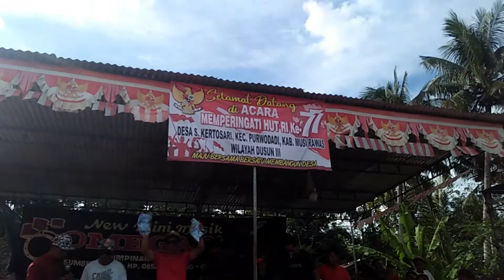heboh panjat pinang hebat desa s kertosari